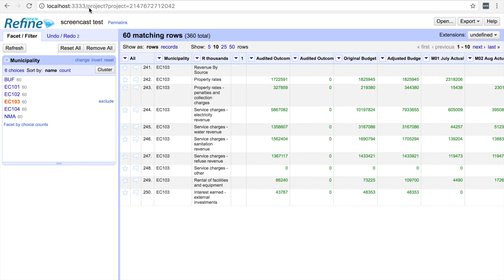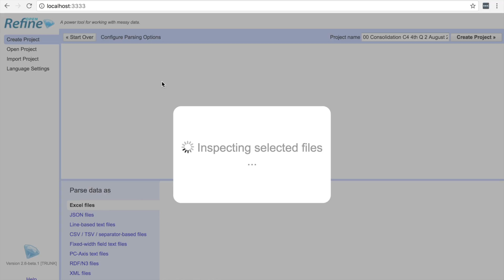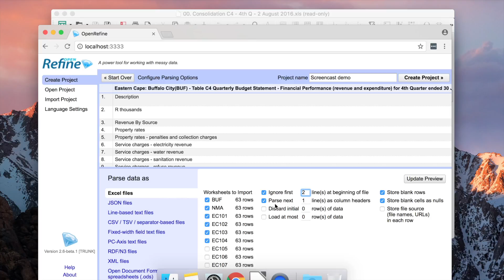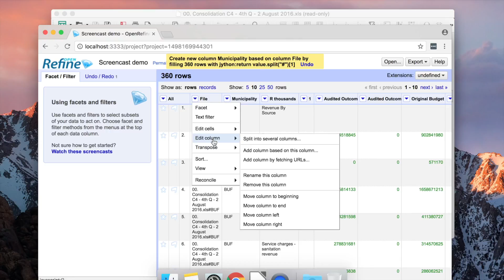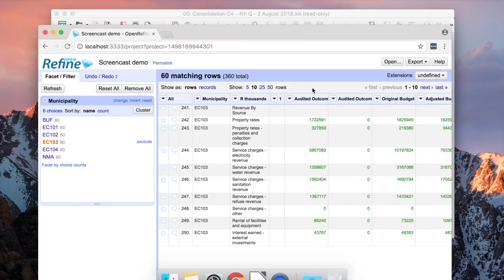Using Open Refine to merge spreadsheet sheets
If you have a large spreadsheet with multiple tabs, manually merging the sheets is tedious work. Open Refine to the rescue!